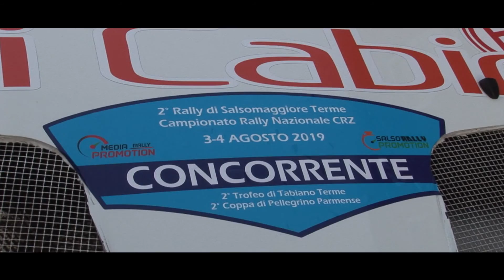2° Rally Salsomaggiore Vellani Maletti